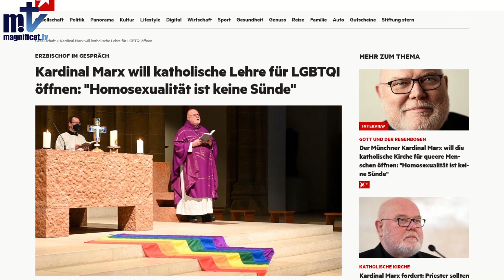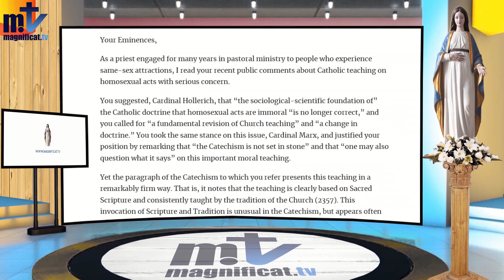Informativo Semanal 13-4-2022 | Magnificat.tv | Franciscanos de María